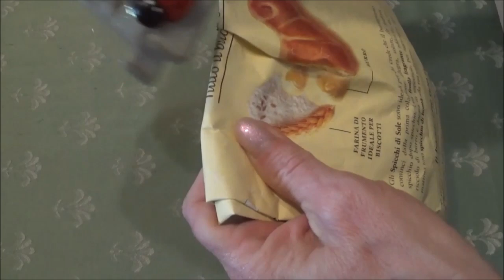3 idee con grucce a pinza - come riciclare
Festa del papà tre idee con grucce.
Divertente e semplicissimo tutorial di riciclo, coinvolgi i bambini, qui trovi anche un suggerimento regalo per la festa del papà il 19 Marzo!

📌APPROFONDISCI  "Fai da Te" nel blog:
 📝 Ti aspetto in Momenti creativi di Sandra  ⤵️